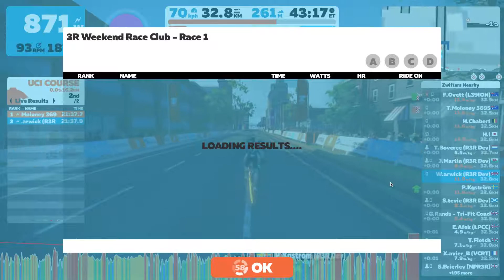3R Weekend Race Club - Race 1 (A) Course: Richmond UCI Reverse (2 laps)